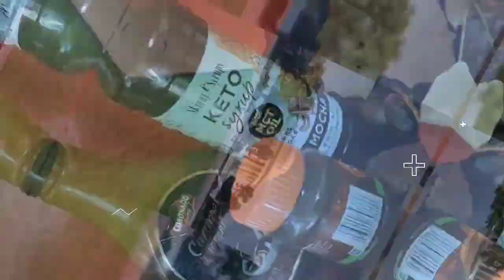This is Why I Don't Go Back..I Made My Own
Do It Yourself Its Worth The Time#Starbucks#Precious Gems